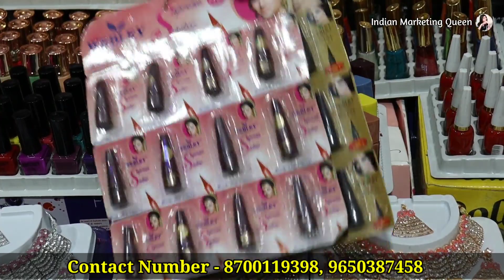Business idea || Wholesale Jewellery and Cosmetic Market Delhi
Shop Name - Shyam Baba Cosmetic
Shop Address - Shop no 2765, 1st floor, new qutub Road, Delhi Sadar Bazar, Delhi 6
wholesale jewellery and cosmetic market
cheapest price jewellery market
best price cosmetic market
jewellery collection
cosmetic market in Delhi